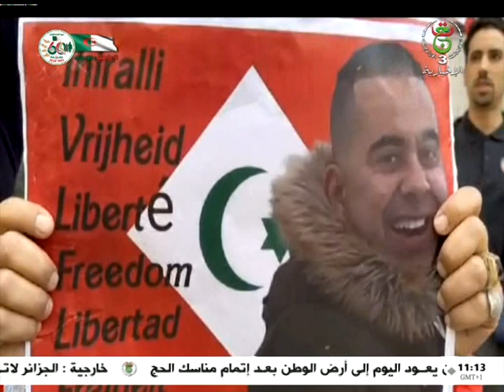نشرة أخبار الحادية عشر | 02.07.2023